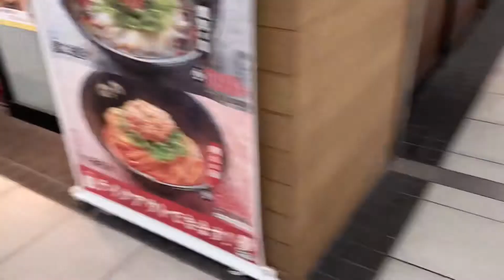浦安駅のエスカレーター【2ヶ所撮影】_escalator Tokyometro Urayasu Chiba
ホーム二面の駅なので2ヶ所エスカレーターがありました。